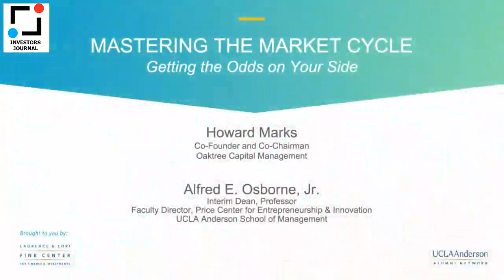Howard Marks: How to Master the Market Cycle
During a standing-room only interview hosted by the Fink Center at UCLA Anderson on October 11, 2018, living investment legend Howard Marks encouraged investors of all experience levels to develop a keen observation of cyclical indicators and historic market patterns to manifest opportunities.

According to Marks, the cycle-savvy investor is one who is attuned to history and relies on the three most valid indicators as an investing edge: asset pricing, recent history, and human emotion.